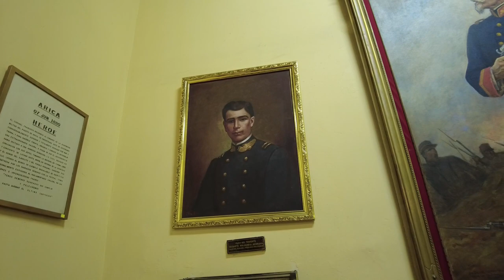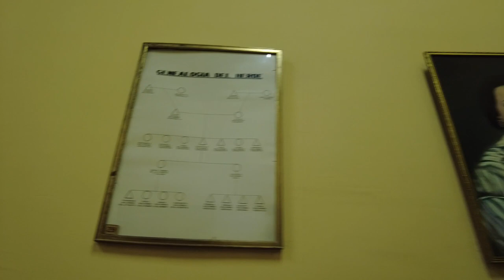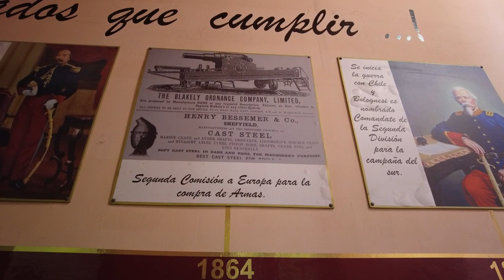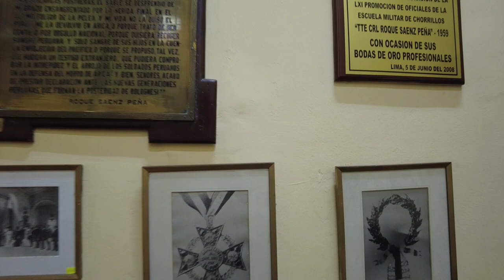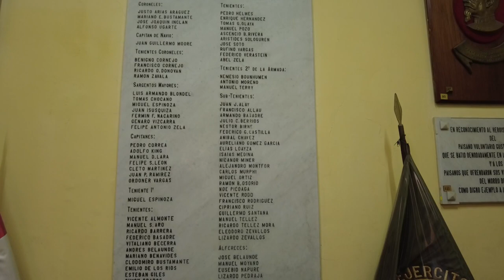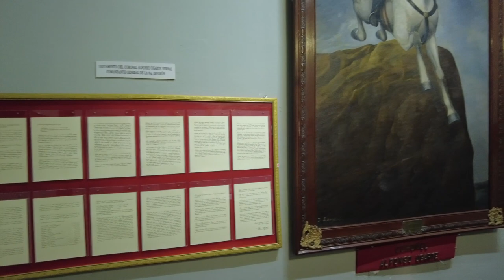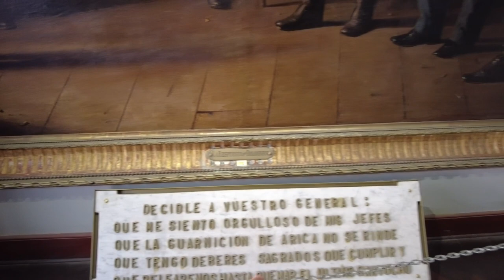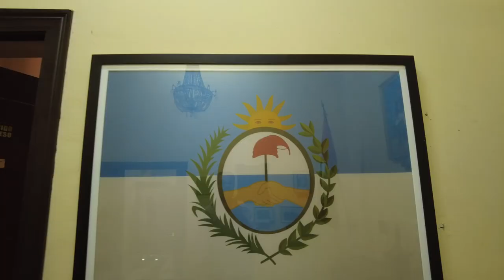Peru and Bolivia Fought a War Against Chile. Learning About The War of the Pacific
In 1879, a war broke out between Peru and Bolivia on one side, and their neighbor, Chile, on the other.  It is a war that not many people outside of the region know much about, but it looms large in the histories of those countries, especially Peru.  Come along and learn about the history of the War of the Pacific from here in Lima, Peru.